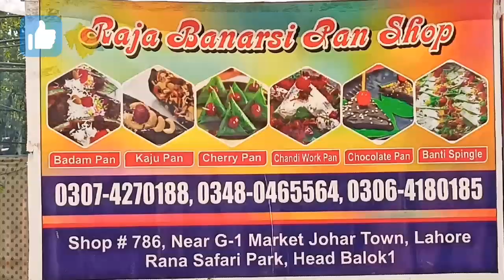150 Items Wala Anokha Pan | Famous Pan Shop in Pakistan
150 Items Wala Anokha Pan | Famous Pan Shop in Pakistan
Gao ki Larki ney kamal kerdia | Village Marriage in Pakistan
Ramzan mein Bewa gareeb ki Help | Help Poor window in Pakistan
Jali Note ko Asli Bnane Ka Tareka | Fake Pakistani Currency Shocking Truth
Gao ke Superman | Village Family of Pakistan | Village Lifestyle | MJK NEWS
Gao ki Shadi | Village Marriage in Pakistan | Sada Log Meethi Batin
Anokhay Baba Jee | Saag Kha k 4 Shadia aur 14 Bachy | Village life Style
Village Life in Pakistan | Gao ki Zindge | Pak Village Family
Sara Village Khatron ka Khiladi | Anokha Rasta Anokhi Sawaria | Village of Pakistan
150 Larkio k Liye bohat bara Surprise | Helping Pakistani Girls | MJK News
Dodh deny Wala Darakht | Milky Tree in Pakistani Village
Mirza Sahiba Village in Pakistan | Village Life in Pakistan
peter diesel engine start complete video village life in pakistan
unseen impressive stunning village life life in punjab punjab pakistan
natural punjabi village rural life in pakistan
rural village life in pakistan
village life in northern pakistan
village life in kashmir pakistan
pakistan life in village malayalam
jhelum pakistan village
life in winter mountain village of pakistan
old village life in pakistan purana zamana kaisa tha,l
rain in kpk village life rainy season in pakistan
pakistani village daily life
village life in pakistan hot
most beautiful village life in punjab pakistan//aloo ki fasal
beautiful traditional village life in pakistan
beautiful scenery of village life in pakistan
village life rural life in pakistan bhoun village kahuta rawalpindi
cholistan village life desert village life in pakistan baloch wala
unseen beautiful village life in pakistan
beautiful village life in pakistan
village life at india pakistan border
day of village life/gao ki zindagi in pakistan
arslan mahar village life in pakistan pakistan
beauty of village life in the pakistan and others country
a quiet village life in pakistan
village life in punjab pakistan daily arslan mehar
awan dara vlogs village life in pakistan my village
beautiful village life in punjab pakistan vlog malik umair
abdul latif chohan - vlogs village life in pakistan abdul
natural punjabi village life in rural pakistan tufail ahmad
punjab pakistan village life in faisalabad area
fun in pakistan village life in pakistan fun with abdullah
village life in pakistan village watch the film
village life in pakistan opra village life opra munda